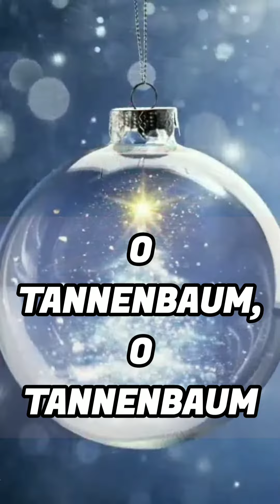O Tannenbaum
Wie treu sind deine Blätter
O Tannenbaum, o Tannenbaum

Du grünst nicht nur zur Sommerzeit
Nein auch im Winter, wenn es schneit

Du kannst mir sehr gefallen
Wie oft hat nicht zur Weihnachtszeit
Ein Baum von dir mich hoch erfreut

Источник: Musixmatch

Авторы: Edith Bergdahl / Nat Cole / Traditional

🎶ES_O Tannenbaum (Guitar Version)

О ёлочка

О ёлочка, о ёлочка,

Wie grün sind deine Blätter!
Как зелены твои иголочки!

Ты зеленеешь не только летом,

Но и зимой, когда падает снег.

Ты мне очень нравишься!

Wie oft hat
Сколько раз уже

nicht zur Weihnachtszeitне только в рождественскую пору

Ты меня восхищала!

Dein Kleid will mich was lehren:
Твой наряд хочет научить меня чему-то:

Die Hoffnung und Beständigkeit
Надежде и постоянству -